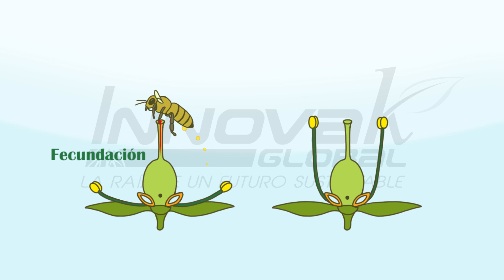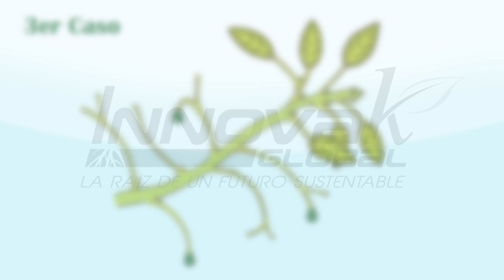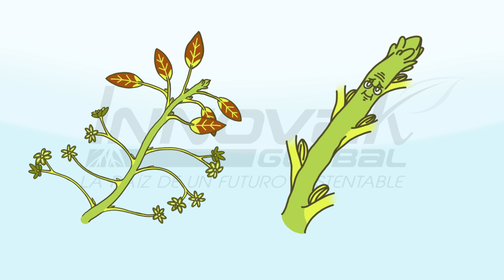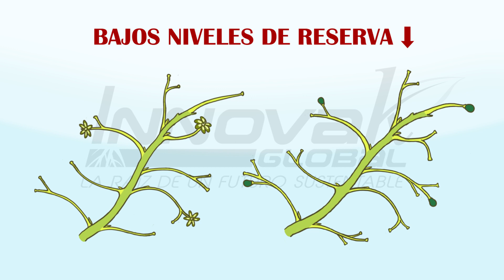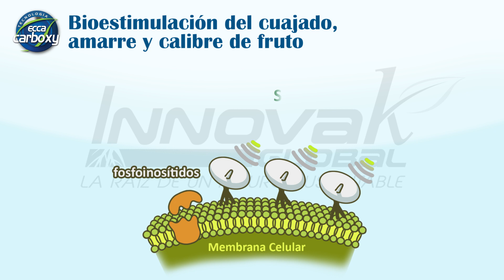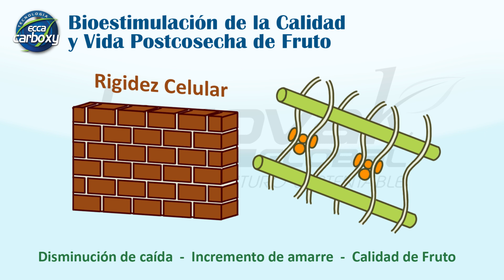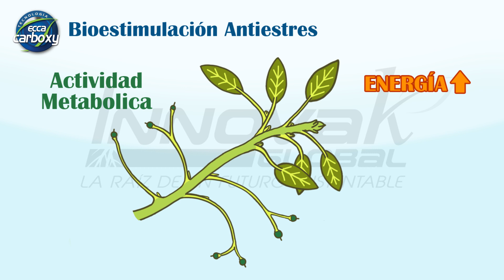Bioestimulación en Palto - Fruit XL, Packhard y ATP UP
¿Quieres conocer nuestra propuesta de valor para el cultivo del Palto Hass? En este video te invitamos a conocer más.